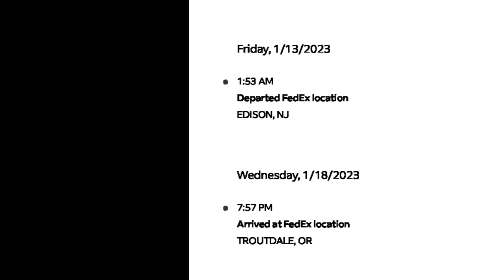Where, Oh Where (Dear Customer Service)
Dear Customer Service: How on earth did this happen?!?

Historical details: On January 11, I ordered some merchandise from a retailer I love, and they promptly shipped it via Fedex with expected delivery on January 13. It got as far as New Jersey, but then didn't arrive (over a holiday weekend when I was out of town). When I finally checked their package tracking system the evening of January 18, my package was in Troutdale Oregon. As I said, how on earth did this happen?

As of January 20 at 5:00pm EST, there is no update on my package's status or delivery date.

I've been a happy Fedex user since its early years, and I'm pretty confident that this will be fixed soon. (Please don't flame them in the comments.) Nevertheless, it's such an absurd error that it demanded a song --  and what more suitable song to parody than "Where, Oh Where," from the Hee Haw?

EPILOG: My package sat in Oregon for a week (while I thought it was on an eastbound truck). On Wednesday 1/25, my "case leader" escalated the case and by 8 hours later it had traveled cross-country to New Jersey. It finally was delivered on Thursday 1/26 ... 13 days after it was originally expected.

Musical details: Performed by Sam Edelston (and forgot to remove my name from the corner of the screen) on baritone dulcimers by Bear Meadow and McSpadden, both tuned AEA. Key of D, nothing fancy.

The original "Where, Oh Where" song was written by Bix Reichner (who actually wrote a number of other famous songs, too), and recorded in 1952 by a singer named Bob Newman.

Arts & crafts details: Picket fence courtesy of my green screen. My invisible friend is holding a broom, because my pitchfork wouldn't stay up, I don't own a scythe, and the snow shovel didn't look good. (He/she/they is also hiding the microphone.) The shirt is filled with six rolls of toilet paper and a cylinder full of Clorox wipes, sitting on top of several boxes and a large trunk. The hat is on the boom arm from a mic stand, which is hidden by a green T-shirt.